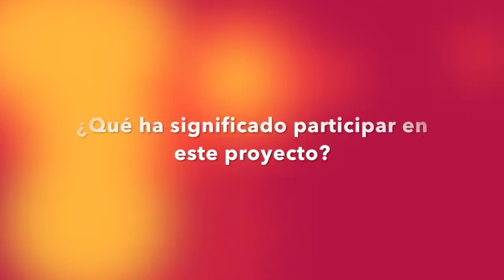Experiencia SVE en Murter (Croacia)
Álvaro y Mario nos cuentan su experiencia en un proyecto de 2 meses de duración, donde colaboraban en un yacimiento arqueológico así como la difusión del programa entre otros jóvenes.